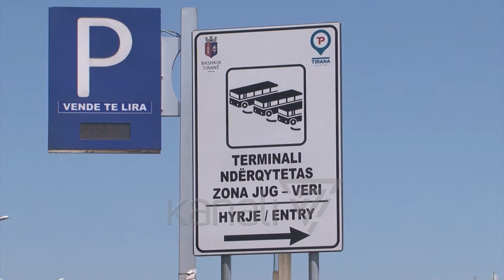TRANSPORTI MERR PAGEN E KATERT, PERFITOJNE 5100 PUNONJES - News, Lajme - Kanali 7